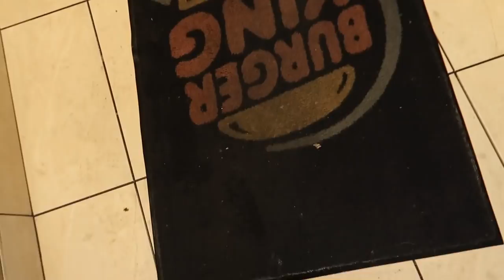LA FAMILIA RECIO EN ACCION